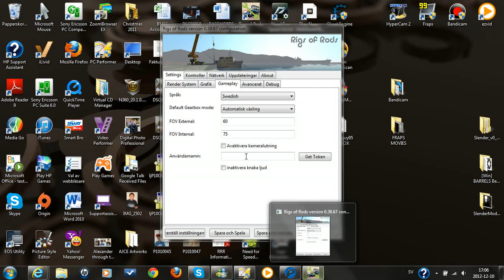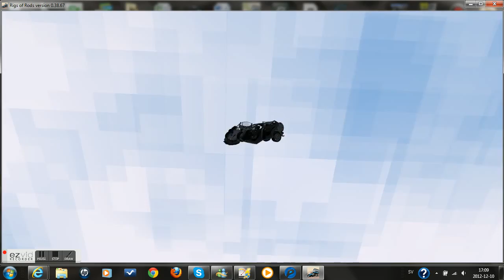rigs of rods mountain crash